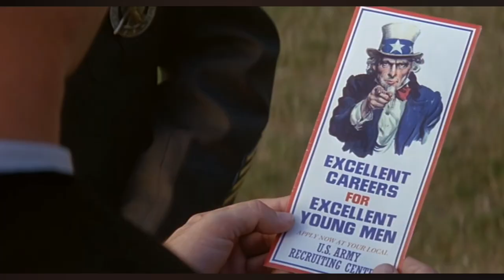DIT WAS EEN HELE LEUKE FILM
✔ Ik was met mijn vriendin naar ‘Fly Me to the Moon’. Dat was een leuke en grappige film! Erg leuk om even gezien te hebben.

Aantal video’s per jaar:
2023: Video 1 t/m 13 (13)
2024: Video 14 t/m 37 (24)

Video’s op Harmen Frodo per jaar:
2016: 32 video’s
2017: 70 video’s
2018: 217 video’s
2019: 118 video’s
2020: 120 video’s
2021: 54 video’s
2022: 53 video’s
2023: 93 video’s
2024: 51 video’s